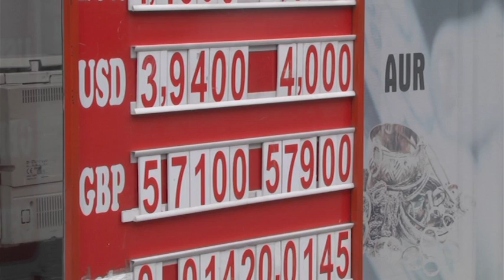CASA DE SCHIMB VALUTAR JEFUITA CA N FILME